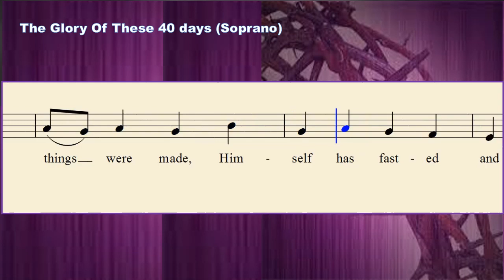The Glory of these 40 days (Soprano) - for my MCChoir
* SATB Choral is not authorized to give the music sheet of this video tutorial for free.